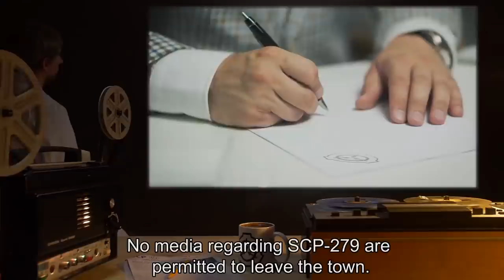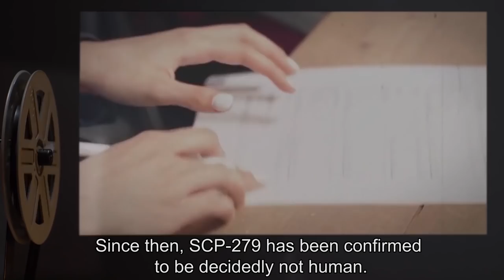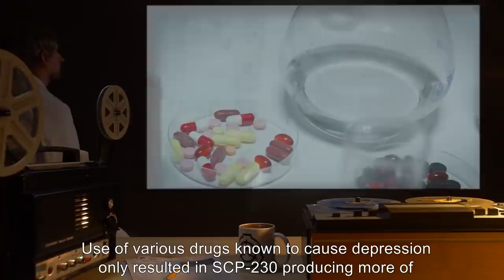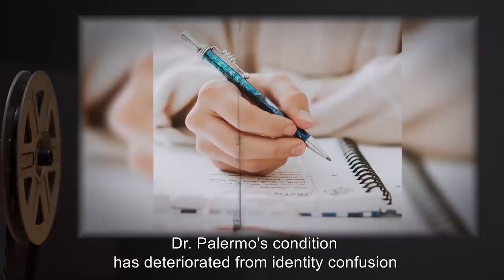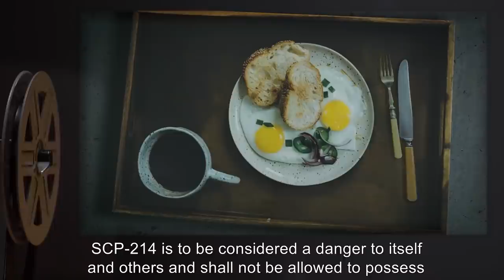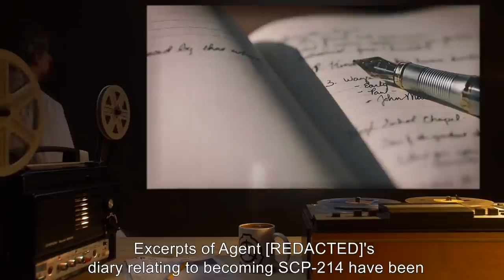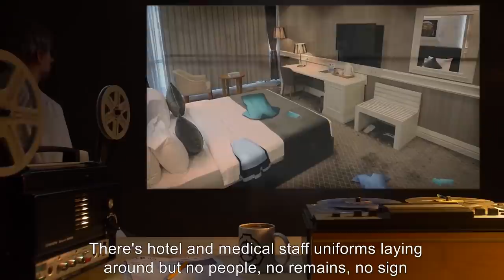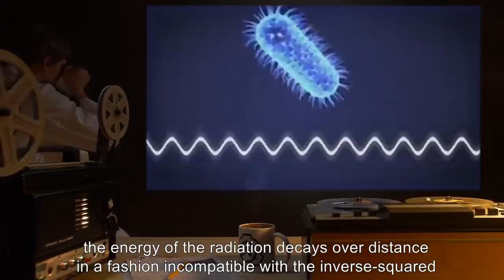Strangest Male SCPs (SCP Orientation Compilation)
This is a selection of some of the Most Unusual and Bizarre Male SCP Entities kept in containment by the SCP Foundation.

In this compilation you will see the following SCPs:

00:00:00 SCP-279 is a Euclid Class entity also known as Meandering Man
00:06:47 SCP-230 is a Euclid Class entity also known as The Gayest Man Alive
00:13:24 SCP-220 is a Safe Class entity also known as Two's Company
00:21:53 SCP-214 is a Euclid Class entity also known as Hemotopian Virus
00:34:17 SCP-208 is a Safe Class entity also known as Bes